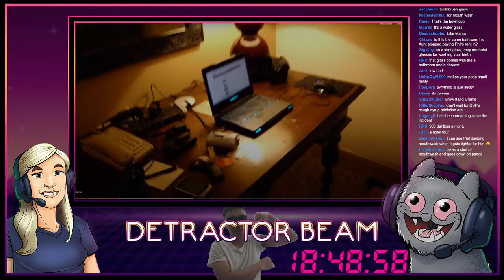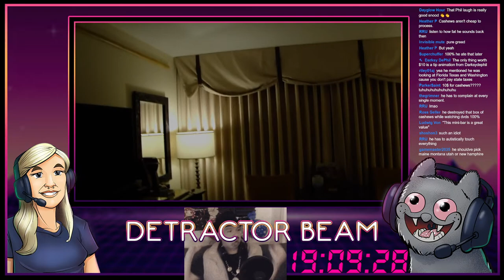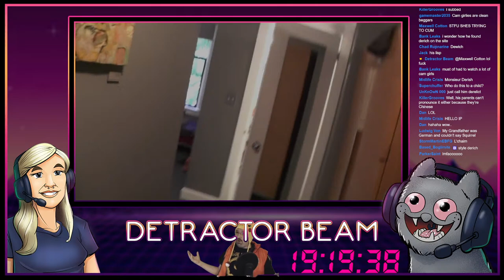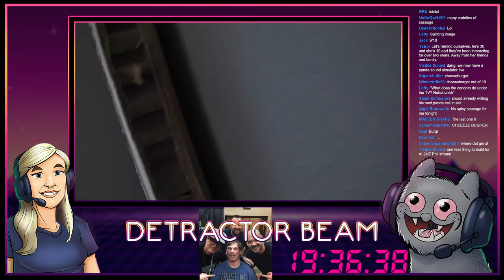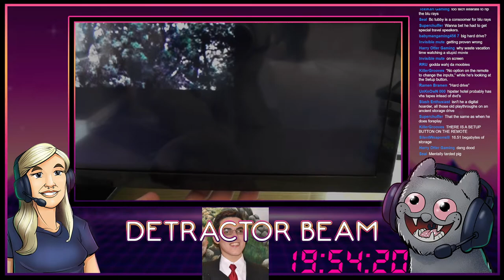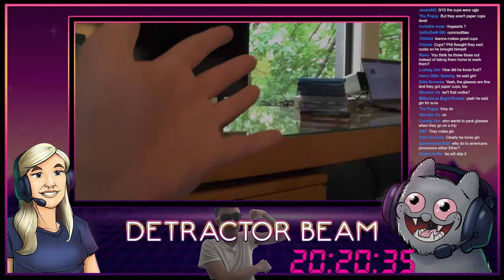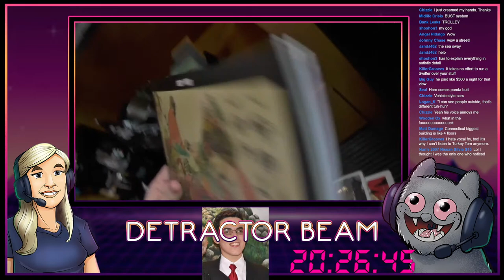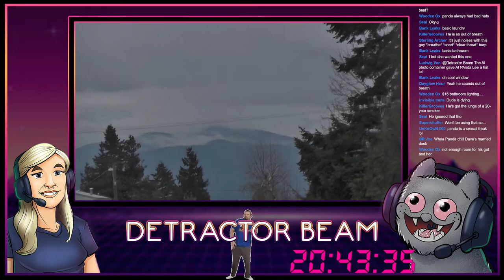Detractor Beam - Ayafter Dahrk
Phil doesn't know anything about Harry Potter and i hate it.

0:00 stream start (echo chamber) and music begin
4:43 a lovely Detractor Beam serenade of hate with more meerkat mob